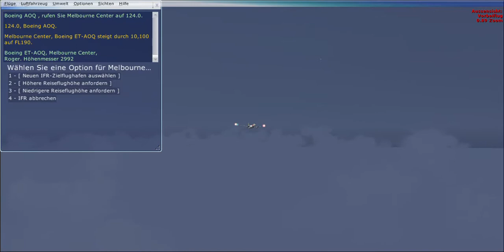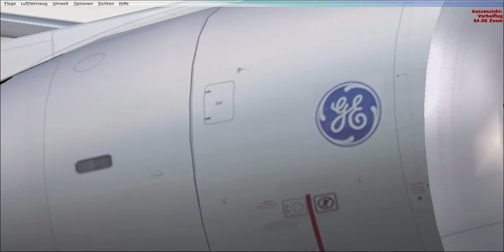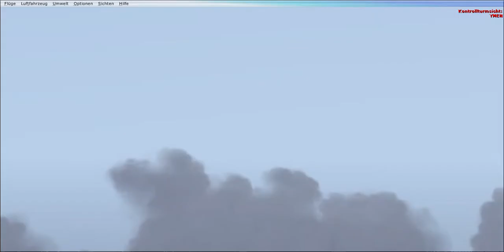wet flight MELBOURNE to SYDNEY B787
MATTSIM
JAN 2016
AUSSIE HOPS